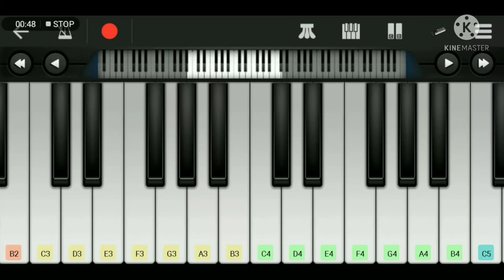Piano tutorial with * KGF BGM * awesome playing